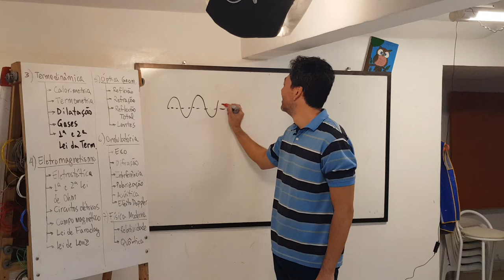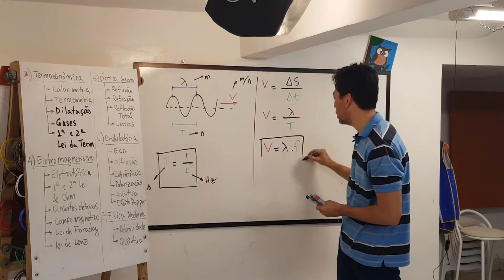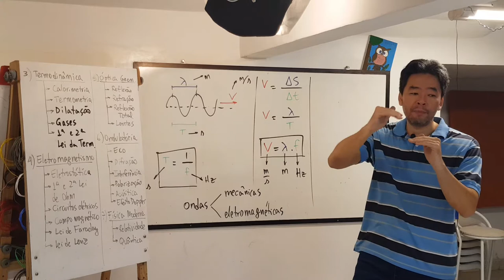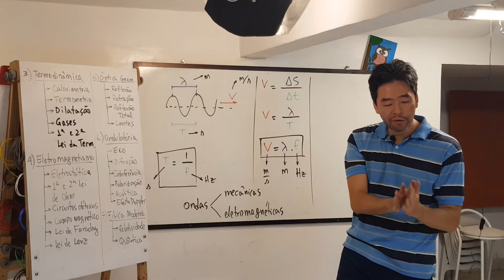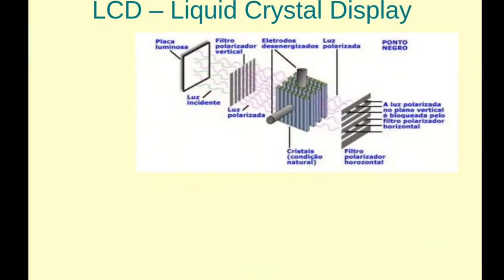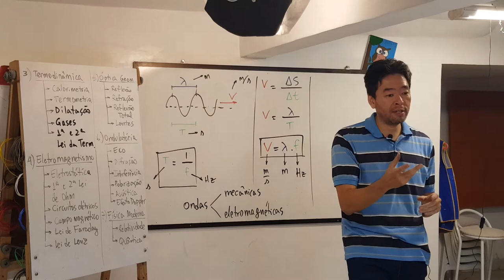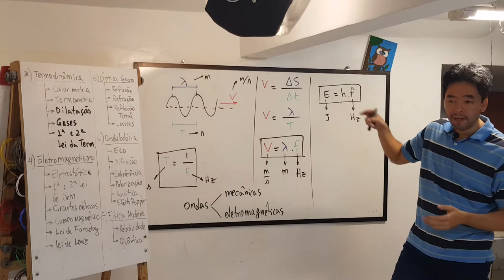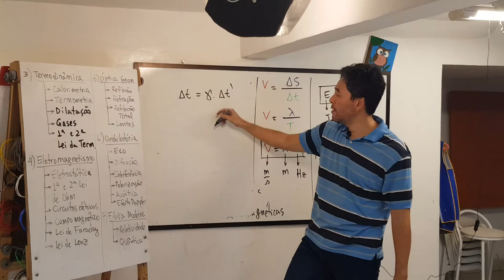Ondulatória e Física Moderna - Revisão de Física #7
7ª aula de revisão de Física para os vestibulares - Ondulatória e Física Moderna:
- Equação fundamental da Ondulatória em 0:01
- Ondas mecânicas e eletromagnéticas em 1:50
- Fenômeno de eco em 3:50
- Difração em 5:04
- Interferência em 5:43
- Polarização da luz em 6:47
- Efeito Doppler em 8:26
- Física Quântica em 9:58
- Relatividade em 12:42